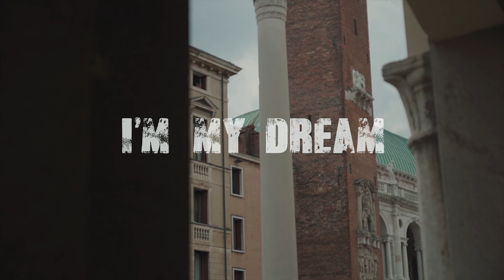"I'm My Dream" Puntata 2 Luca Rigoldi - Matteo Ward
📌Puntata 2
🗝progetto “I’m my dream”
👤 ospite Matteo Ward Co-Founder and CEO at WRAD
🔍Collaborazione con Vicenza for children, all'interno del progetto GenerAzione Giovani di Aics Veneto con il contributo della Regione Veneto.
Ospiti straordinari perché... qui c’è spazio solo per chi vuole essere primo!